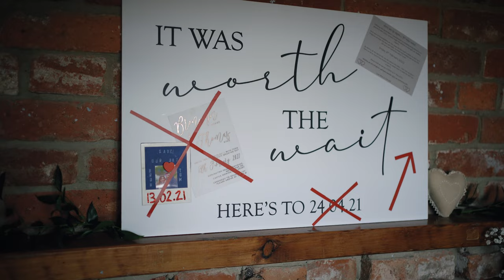Bron and Tom Wedding Video Highlights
Video Highlights from Bron & Tom's amazing wedding at Donington Park Farmhouse